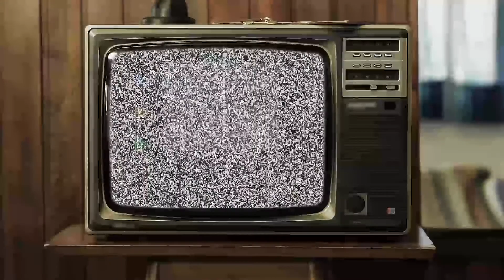Sonic Hacked Is Back! Sonic Bash Fan Mods Episode 1 The Best Vs. Online Sonic Game